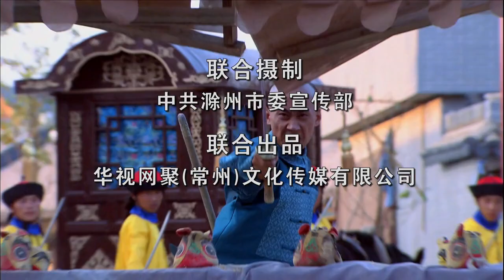【古装清宫剧】庄妃传 EP39 | 景甜 聂远 草原美女一路过关闯将 终成太皇太后传奇女性